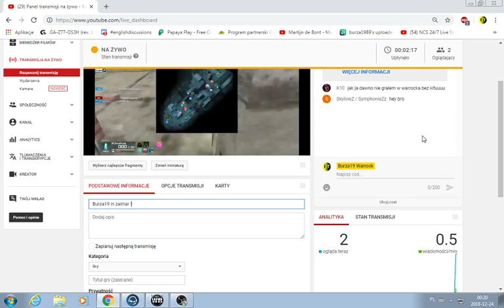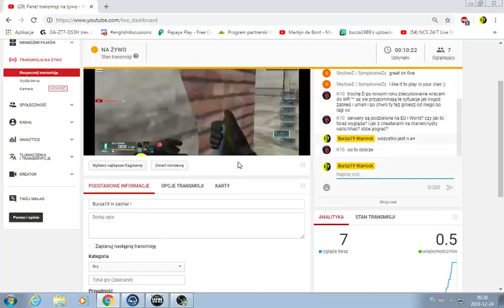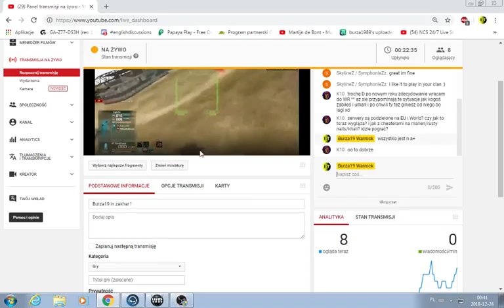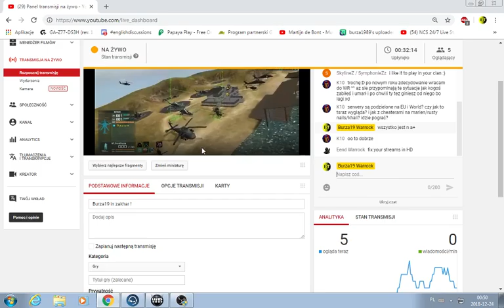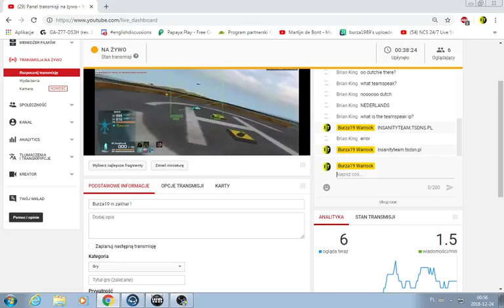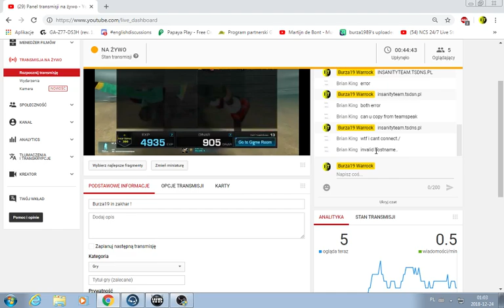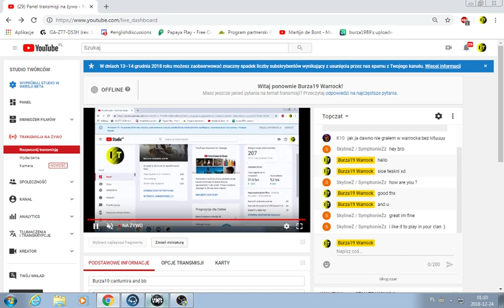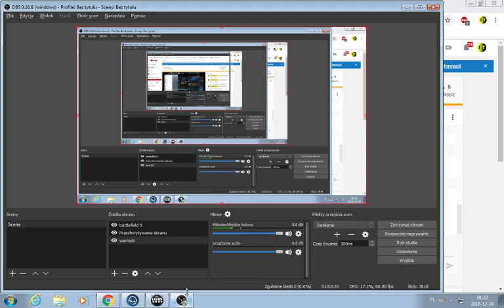Burza19 in zakhar !